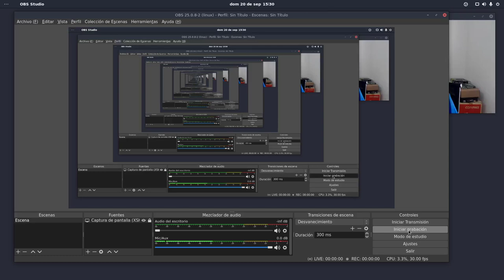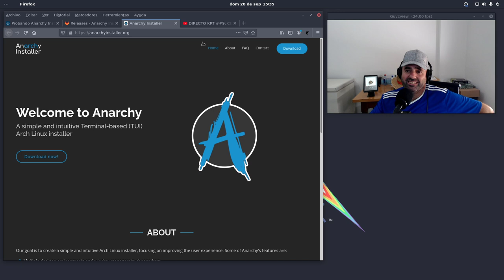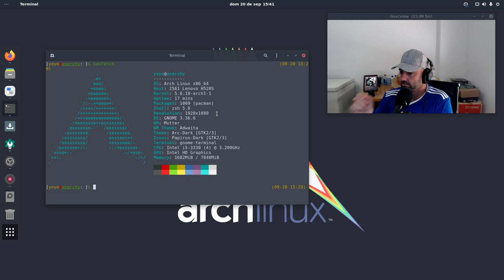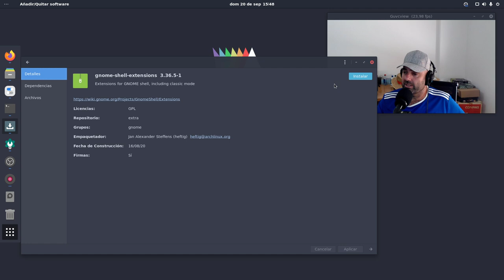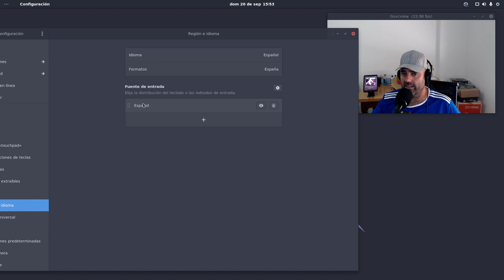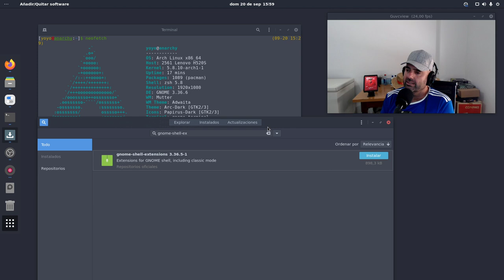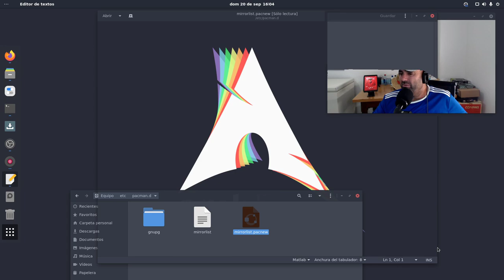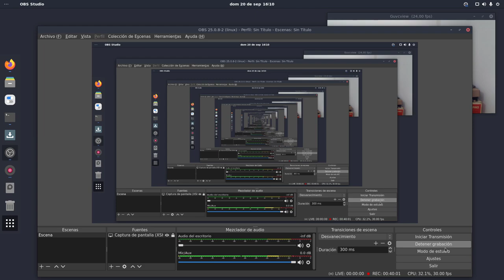Arch Linux Gnome ha visitado mi viejo PC Lenovo (vía Anarchy installer) recordando viejos tiempos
Tras la review en VirtualBox me ha entrado morriña y he vuelto a instalar Arch Linux con Gnome vía Anarchy Installer.

Y la culpa de esto la tiene el compañero Jorge Lama.

Os cuento mis batallitas de viej linuxero.

Arch Linux para seres humanos.